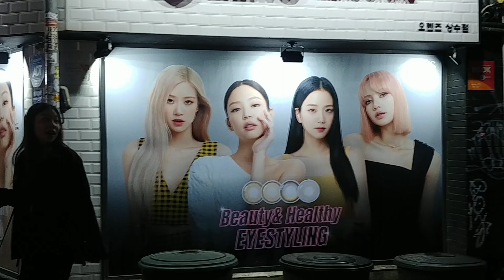홍대 할로윈 Halloween Near Hongik Univ Station